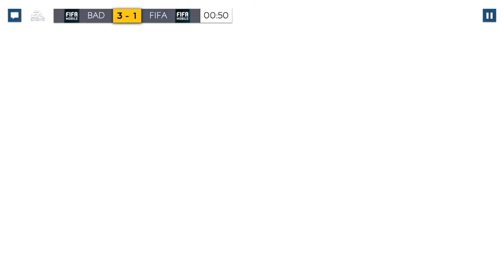FIFA MOBILE 19 ICARDI PLAYER REVIEW AND GAMEPLAY IOS/ANDROID